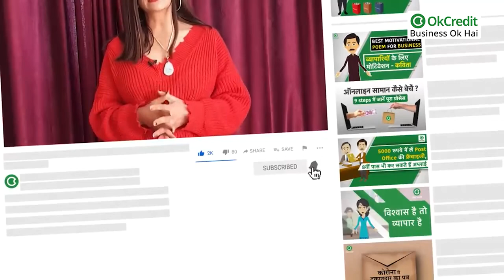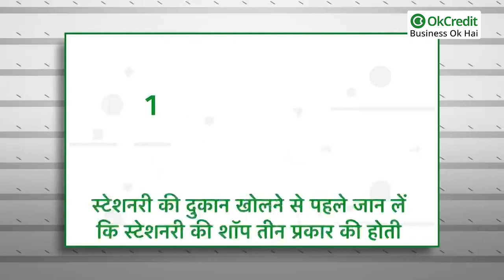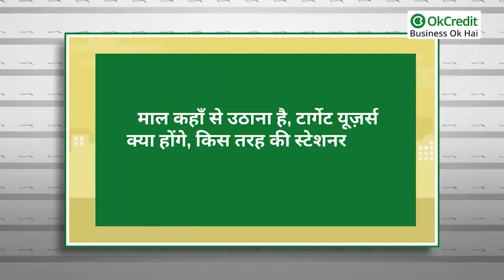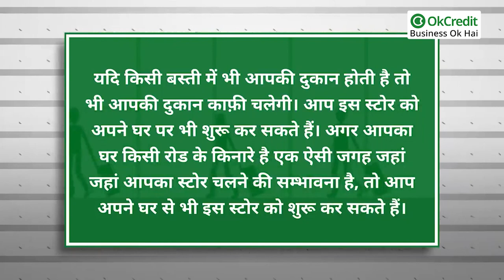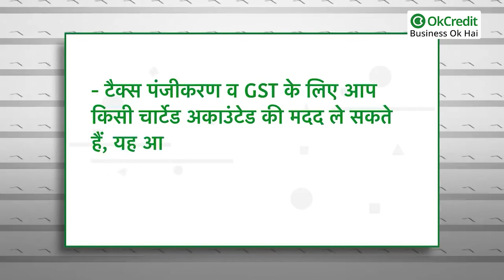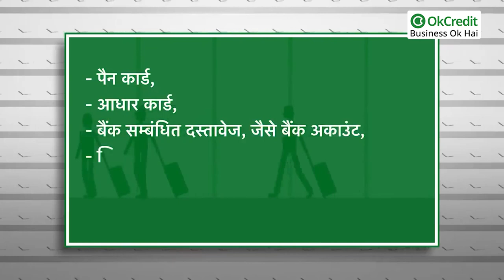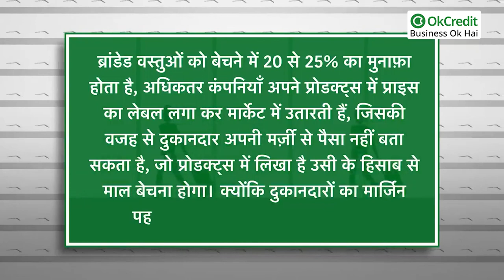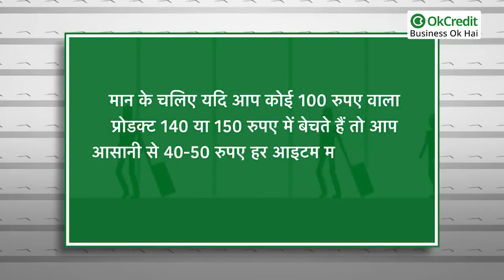How to start Stationery/Book Store Business | सालभर डिमांड वाला बिज़नेस | OkCredit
स्टेशनरी व बुक स्टोर का बिज़नेस एक ऐसा बिज़नेस जो ना सिर्फ़ भारत में बल्कि पूरे विश्व में बहुत तेज़ी से ग्रोथ कर रहा है। क्योंकि इसकी डिमांड बाज़ार में हमेशा बनी रहती है, सबसे ज़्यादा लेखन सामग्री की डिमांड होती है, स्कूल, कॉलेजों एवं दफ्तरों में जिसकी वजह से यह बिज़नेस हमेशा चलने वाला बिज़नेस है। एक रिपोर्ट के अनुसार भारतीय स्टेशनरी बाज़ार का रेवेन्यू कंपाउंड एनुआल ग्रोथ रेट 2024 तक 10.5% तक बढ़ने का अनुमान है, इसकी ग्रोथ से ही आप देख सकते हैं, कि यह बिज़नेस भविष्य में भी अपनी पकड़ बनाए रखेगा। यदि आप कुछ इस तरह का बिज़नेस आइडिया ढूँढ रहे हैं जो हमेशा चलने वाला हो, जिसकी मार्केट में डिमांड दिन पर दिन बढ़ती जाए, तो आप स्टेशनरी व बुक स्टोर का बिज़नेस कर सकते हैं। इस बिज़नेस को करने में सबसे ख़ास बात यह है कि आपको इसके लिए कोई अलग से ट्रेनिंग लेने की आवश्यकता भी नहीं है। ऐसा नहीं है कि सिर्फ़ स्कूल एवं कॉलेजों में ही स्टेशनरी की डिमांड होती हो, बल्कि ऑफ़िस में इसकी डिमांड भी बहुत अधिक होती है।